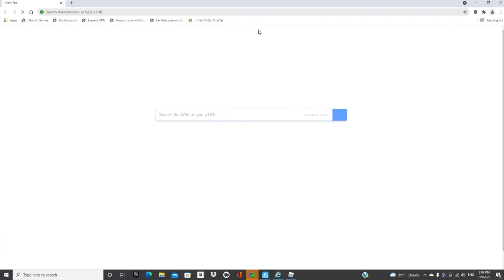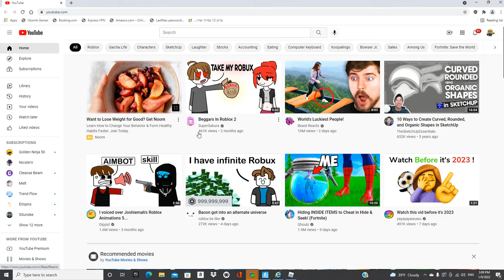my manchin was sooooooooooooooooo expasev